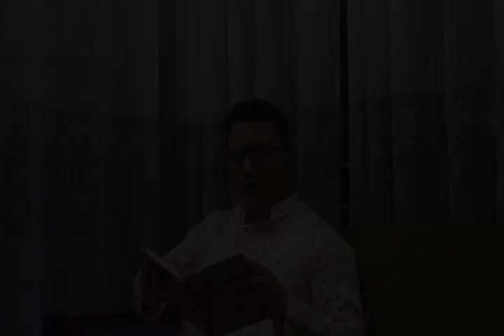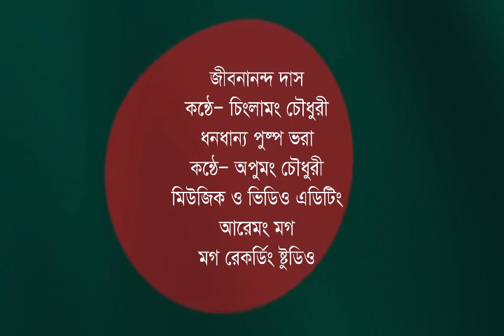Dhono dhanno pushpo bhora | মহান বিজয় দিবসে দুই সহোদরের শ্রদ্ধা নিবেদন| Jagoroner Gaan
তোমার মাঝেই আমাদের যত স্বপ্নের শুরু, তোমার মাঝেই আবার তা শেষ। তারপরও ভালোলাগা ও ভালোবাসার  তুমি, আমার প্রিয় দেশ বাংলাদেশ।

Song- Dhono Dhanno pushpo bhora
Writer & Composer : Dwijendralal Roy
cover- Apu Chowdhury

 Jibanananda Das
Abar Asibo fire + Akdin kuwasar ai mathe
vocal- Chinglamong Chowdhury